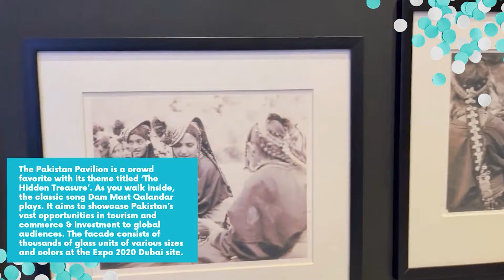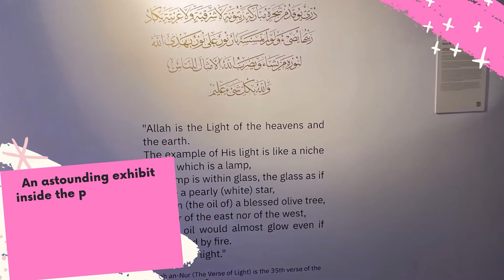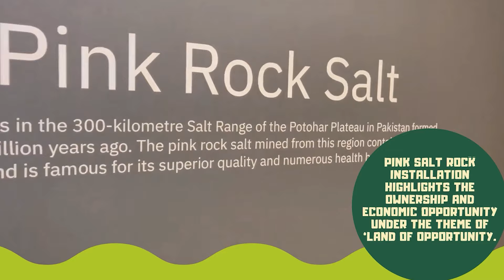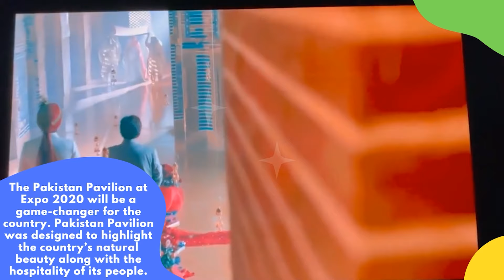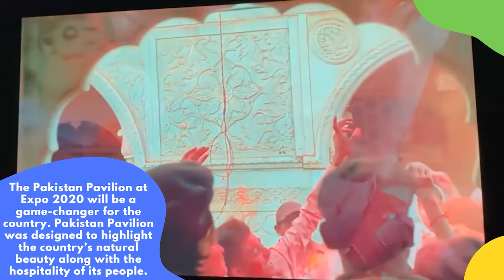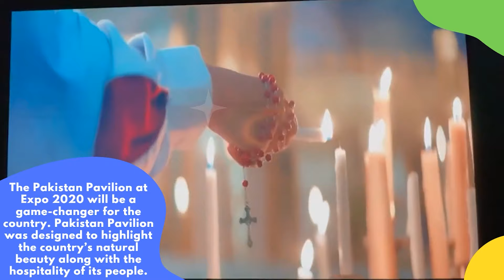Pakistan Pavilion| Expo 2020| The Hidden Treasure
Let's walk you through Pakistan Pavilion Expo 2020 Dubai.

0:00 Pakistan Pavilion
0:17 Billion Trees Project
0:39 Kalash Photo Gallery
01:02 Sheesh Mahal
01:31 Havens of Natural Wonders
03:50 Pink Salt Rock
04:44 Pakistan Festivals
08:33 Pakistan Handicrafts